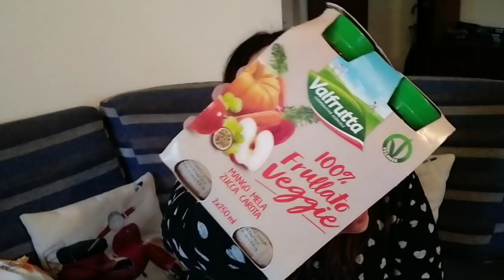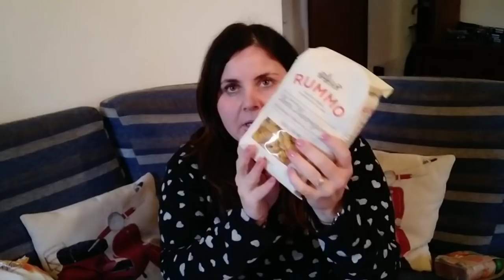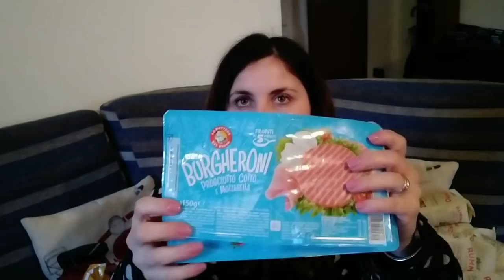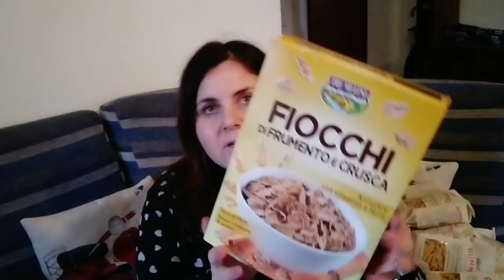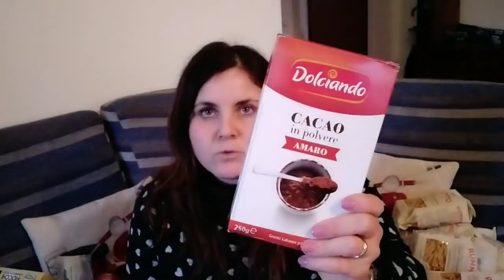Spesa EUROSPIN e CARREFOUR 🍓🍎|| Elfetta